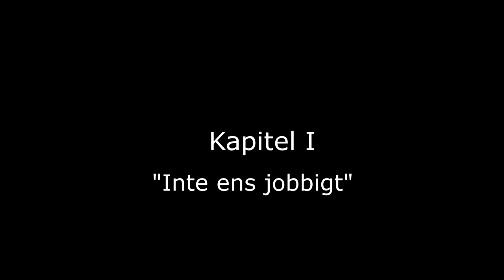Annapurna Circuit 2019 Trailer